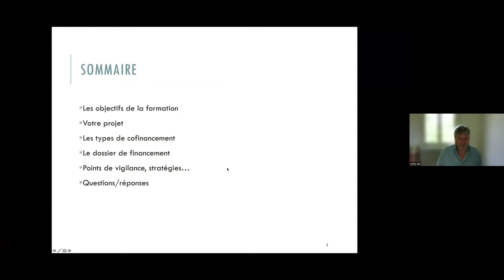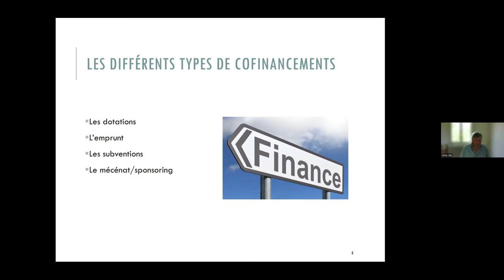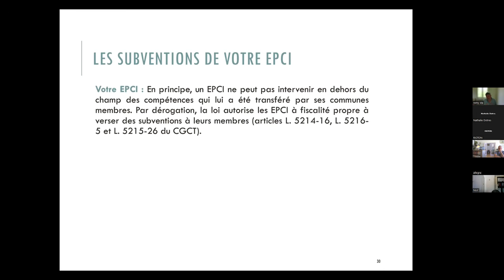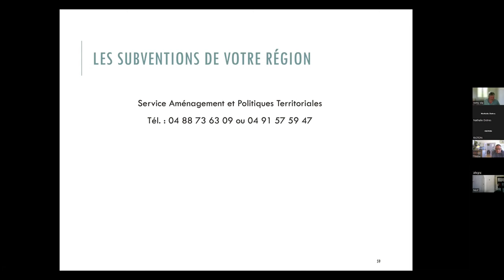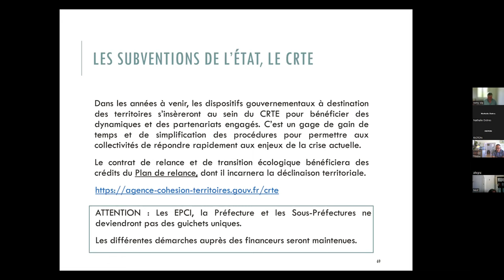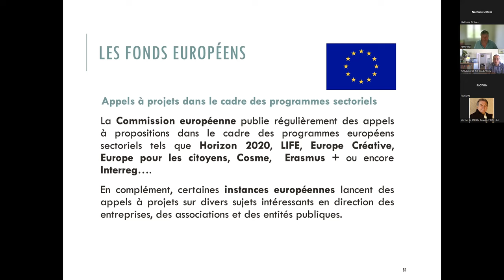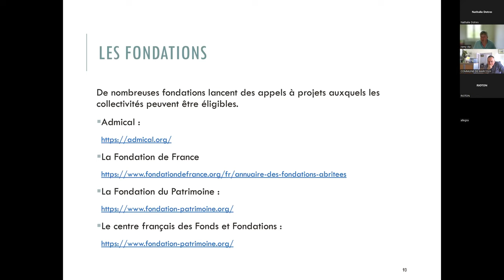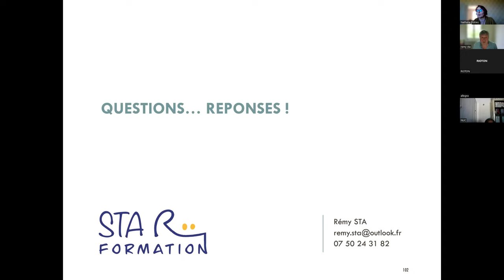Stratégies de cofinancements des collectivités